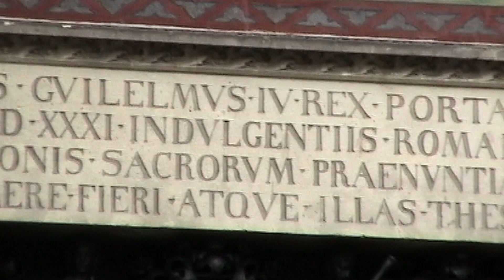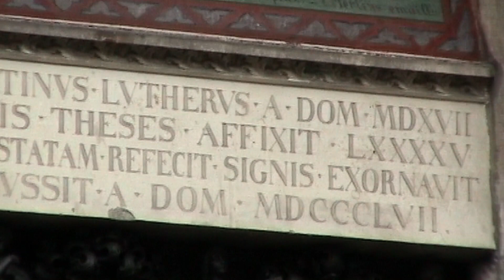Viaje a Alemania - Julio 2005 - Un Paseo por Wittemberg